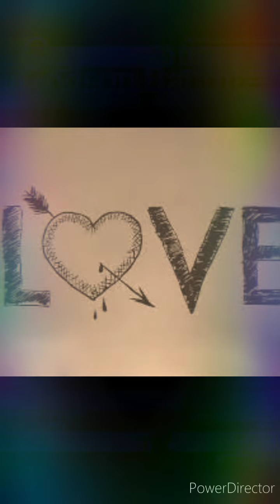தொலைந்து போன காதல் ❤️❤️ A Godson Bandit's Musical melody song